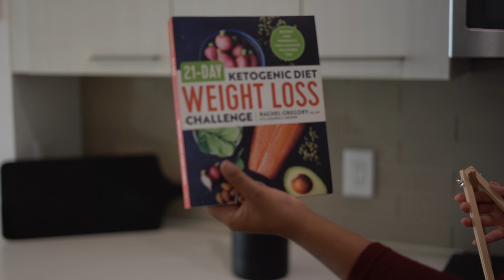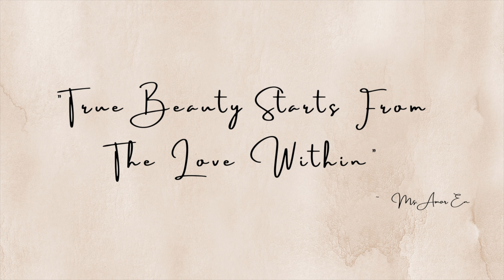FALL KITCHEN CLEAN & DECORATE WITH ME 2023 (COZY HOME) | MS. AMOR EN cleaning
Time to Clean & Decorate The Kitchen For Fall!

𝐌𝐲 𝐯𝐢𝐝𝐞𝐨𝐬 𝐚𝐫𝐞 𝐛𝐚𝐬𝐞𝐝 around my faith in God, lifestyle, beauty & business. The goal is to inspire women who want to grow/establish a relationship with God, strengthen their faith and self Love. This will ultimately allow you to build strong relationships and curate the life you deserve and desire. ⁣

𝐌𝐮𝐬𝐢𝐜⁣
𝐈𝐧𝐭𝐫𝐨 - 𝐌𝐮𝐬𝐢𝐜 𝐛𝐲 𝐏𝐬𝐜𝐢𝐥𝐚 - 𝐏𝐢𝐥𝐥𝐨𝐰𝐜𝐚𝐬𝐞
𝐌𝐚𝐢𝐧 𝟏- 𝐌𝐮𝐬𝐢𝐜 𝐛𝐲 𝐏𝐬𝐜𝐢𝐥𝐚 - 𝐏𝐢𝐥𝐥𝐨𝐰𝐜𝐚𝐬𝐞